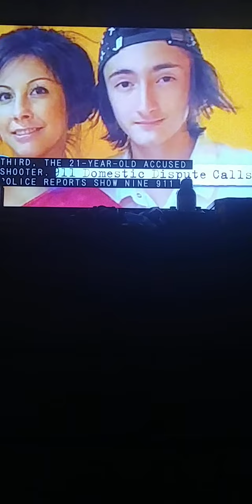A Boy was Paralyzed during 4th of July shooting and Bodega Owner defends from Mary Calvi